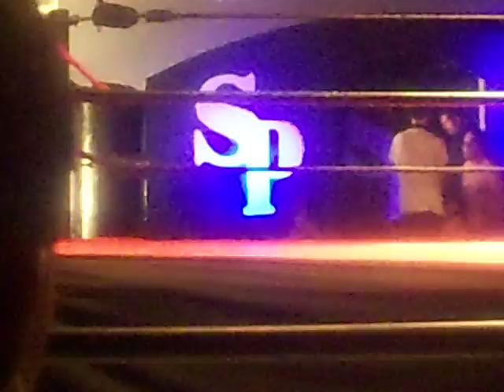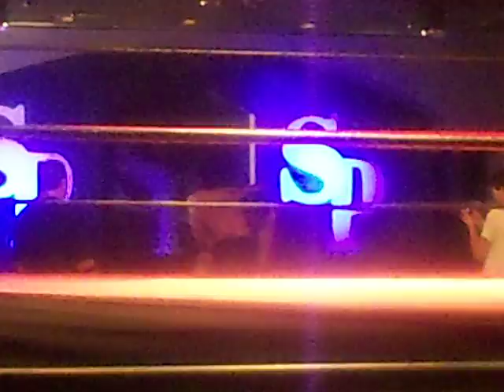Rob "The Solution" Chicano Vs Tony Midas All Out Championship Match SPW 6-20-15 Columbus Ga